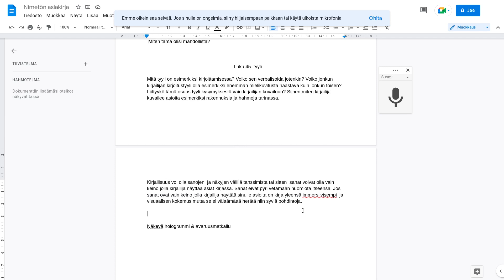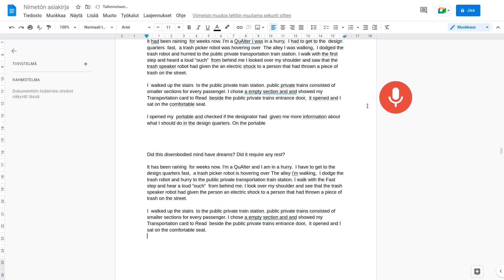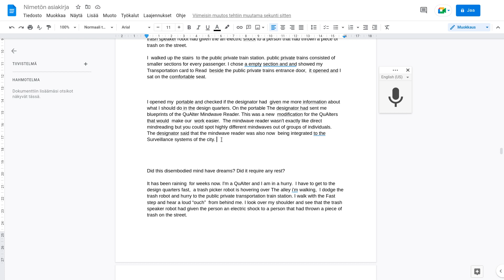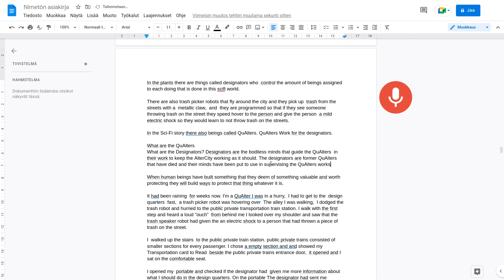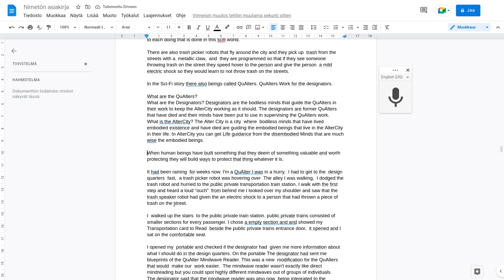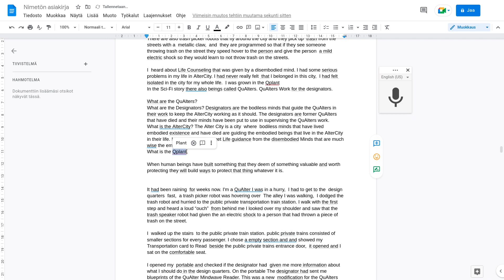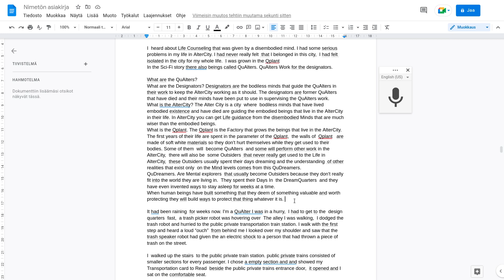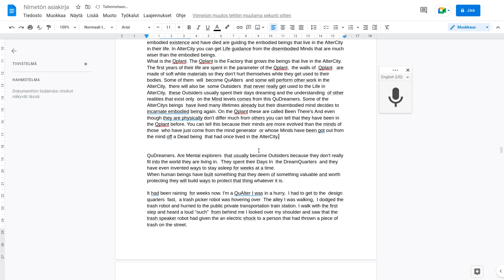Kirjoitan kirjan ENGLANNIKSI puhekirjoituksella - TUNTI 48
Videolla opetan miten voit kirjoittaa Scifi kirjaasi 3:ssa eri tasossa. Video on kiinnostettu kaikille tieteiskirjallisuuden ystäville.